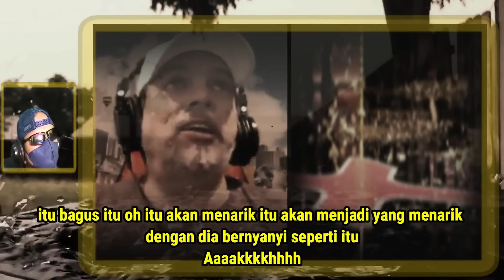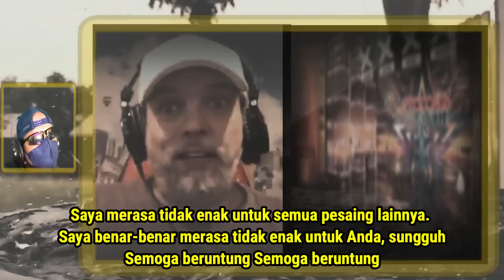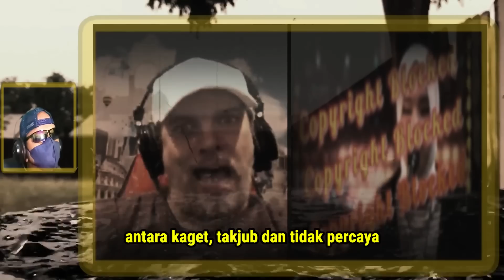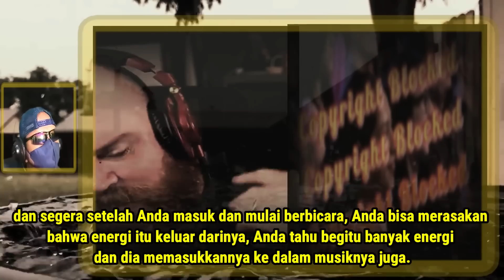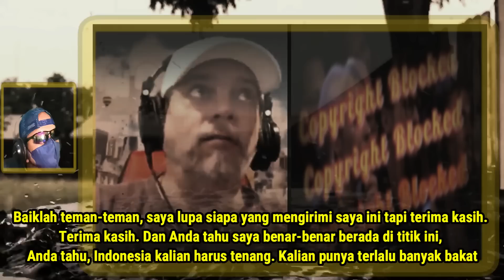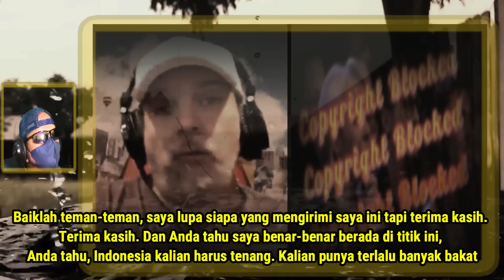PARAAAH❗️Paling Merinding Ahli Suara Sepuh Periksa Putri Ariana Sampe Nangis Akui Kagum Bangga Haru